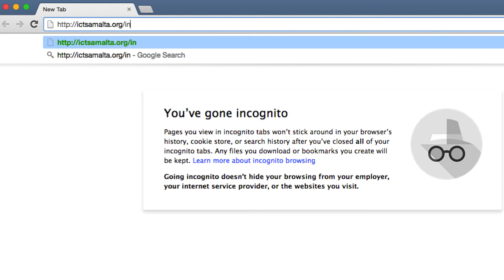ICTSA | Incognito Teaser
INCOGNITO: the four hour open bar

24.10.14

€15 early bird tickets out soon